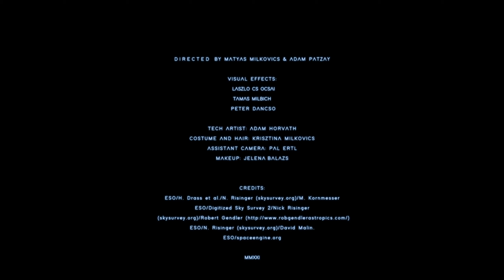NEO - IMA (From "Local Group" Soundtrack)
!!! LIVE PREMIER !!!

Music & Lyrics : Mátyás Milkovics
Vocal : Bogi Izsó
Horn : Máté Harangozó
Produced,mixed and mastered by Mátyás Milkovics at Neoworld studio

Directed by Mátyás Milkovics & Adam Pátzay
DoP Adam Pátzay
Tech Artist : Ádám Horváth
Visual Effects : László CS Ócsai,Tamás Milbich,Péter Dancsó
Costume & Hair : Krisztina Szarvas-Milkovics
Camera Assistant : Pál Ertl
Makeup : Jelena Balázs

Thanks to :
CYD Virtual Studio
Dániel Benyi
László ócsai
Tamás Milbich
Árpád Szarvas
Sr. Mátyás Milkovics

IMA (Lyrics)

I pray
for a universe
Pray
if you believe in it, hold my hand!

I pray
for a universe
Do you believe ?

I’ll not give up to reach you.

All rights owned by Neoworld records (2021)